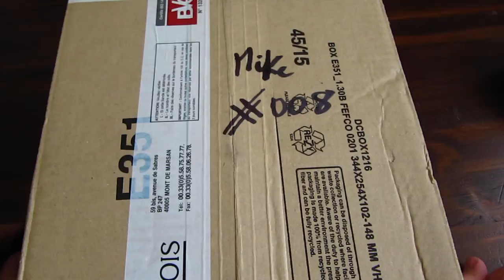#008 Unboxing - © Mrlxp ® (Fr)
Dernière vidéo de l'année :)
Passez de bonnes fêtes et à l'année prochaine !

Il y aura quelques surprises (Jeux, gains, Partages, découvertes).

© Mister l'expérience ®